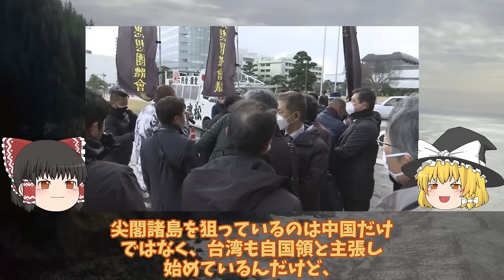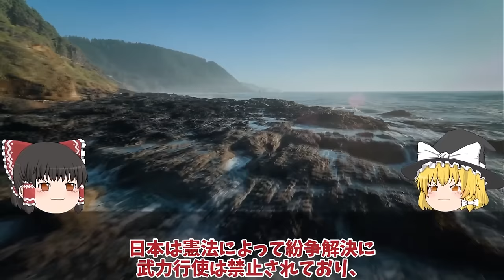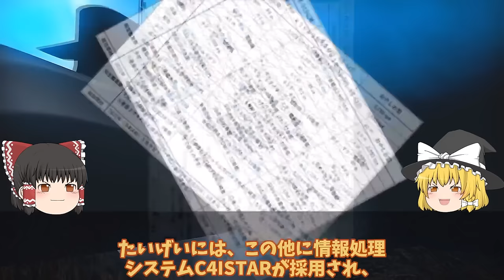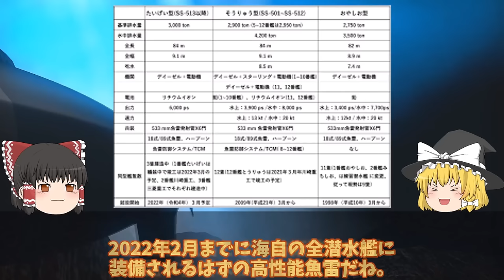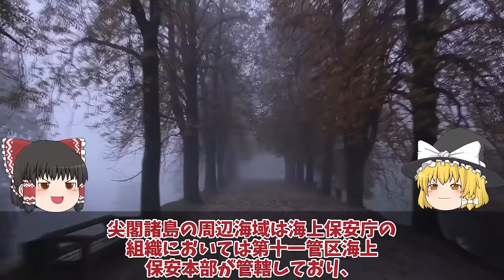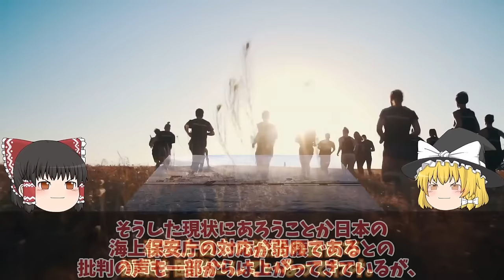自衛隊マジヤバイスペシャル 日本領有権竹島に世界が日本領土韓李承晩ライン嘘っぱち【スペシャル・特集】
1日本領有権竹島に世界が日本領土韓李承晩ライン嘘っぱちだった！世界が疲れる韓告げ口外交の先に・・・

2海自潜水艦の静粛性が世界トップ中原潜のポンコツは最強か！国連恐れた最新鋭潜水艦の裏に？

3海保ついに大型巡視船3番艦始動中国恐れる大型巡視船投入か！尖閣部隊へすでに配備決定ゆみはり？